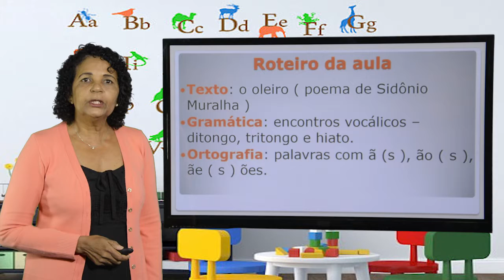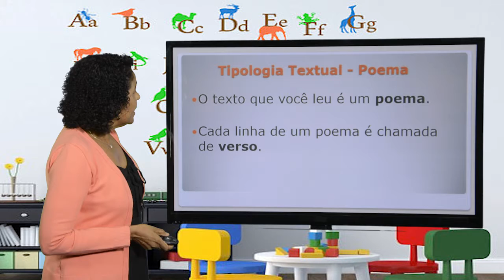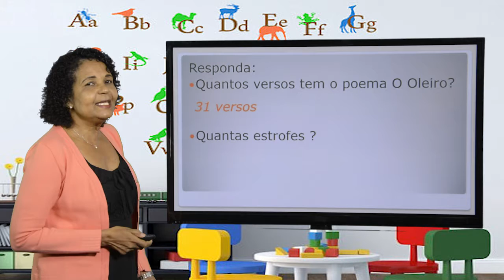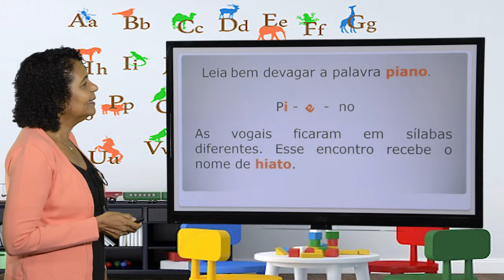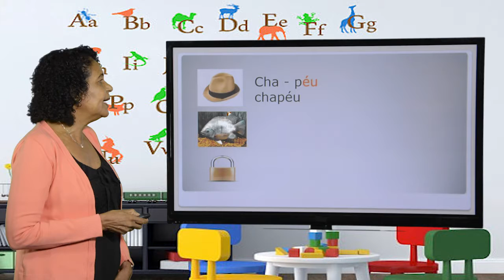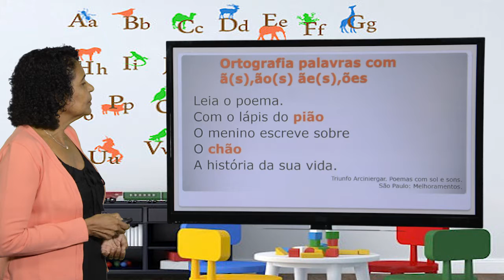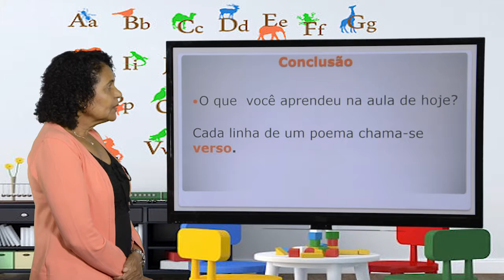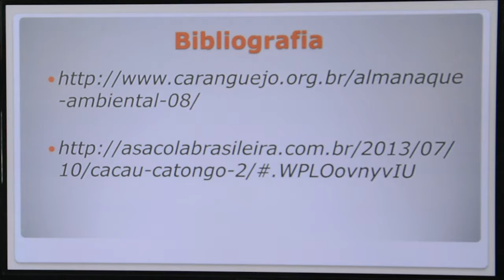3º ANO - I TRIMESTRE - PORTUGUÊS - AULA 2 - POEMA/ ENCONTROS VOCÁLICOS/ PALAVRAS COM AM, ÃO, ÃE, ÕES